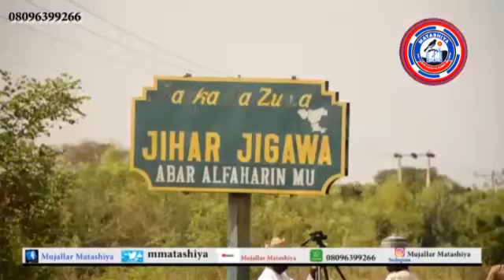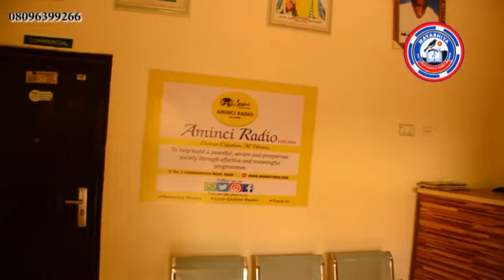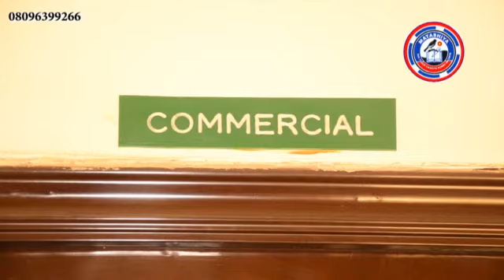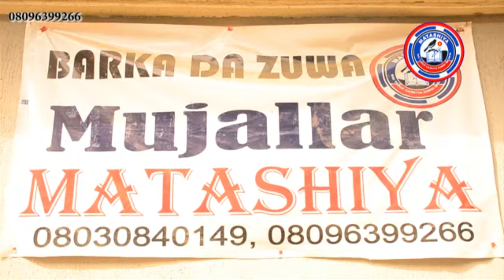Labarai Matashiya TV na yau Litinin 30 5 2022